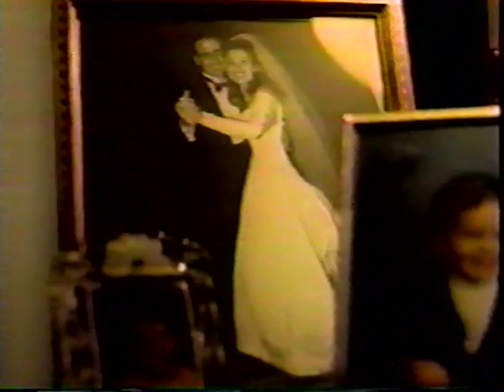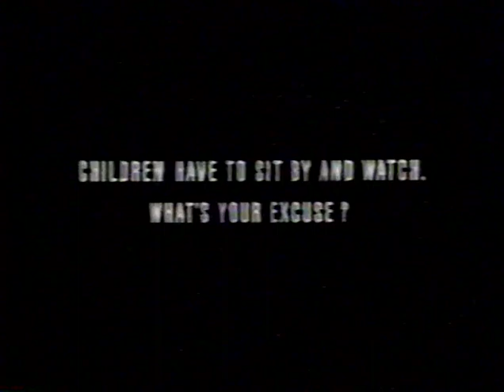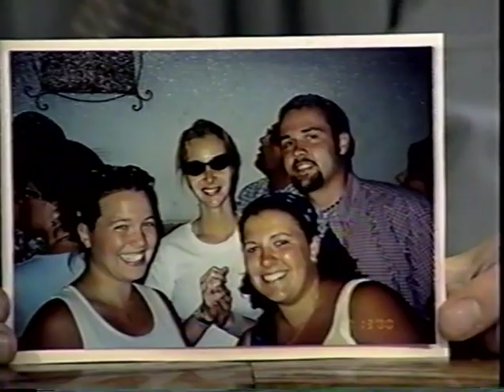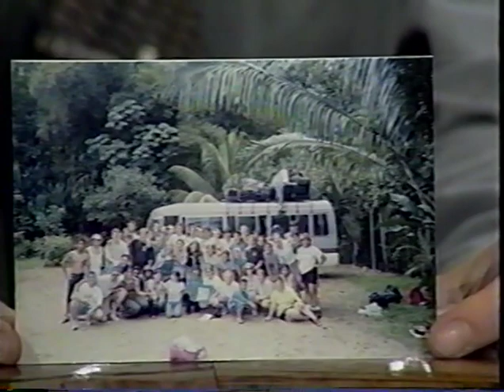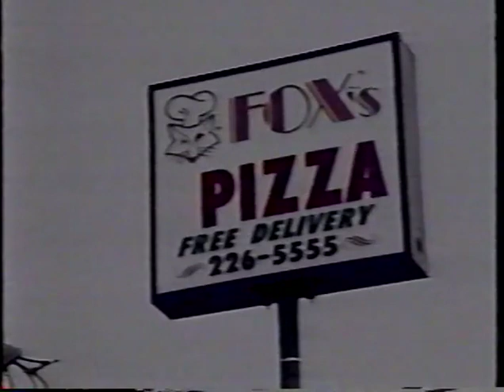Feedback - Mission Trips - TV 5 Clarion, PA - Fall 2000